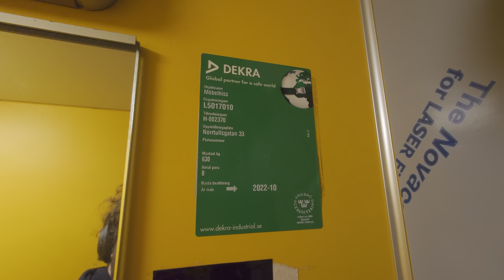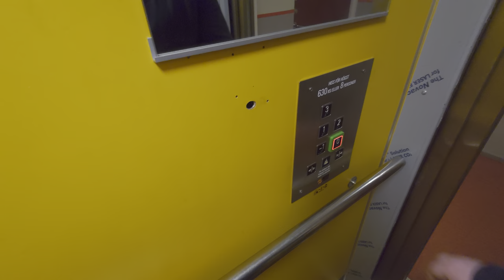1979 KONE (MB: Hissbyggarna) Hydraulic Elevator @ Nortullsgatan 33, Söderhamn, Sweden!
ELEVATOR INFORMATION!

Manufacturer/Tillverkare: KONE
Model/Modell: NPN8
Installation year/Byggår: 1979
Current modernizer/Senaste modernisering av: Hissbyggarna
Capacity/Maxvikt: 630Kg - 8 Persons
Floors/Antal våningar: 5 = -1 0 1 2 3

Location/Adress: Norrtullsgatan 33, 826 31 Söderhamn SWEDEN!
Camera/Kamera: Sony XPERIA 1 IV